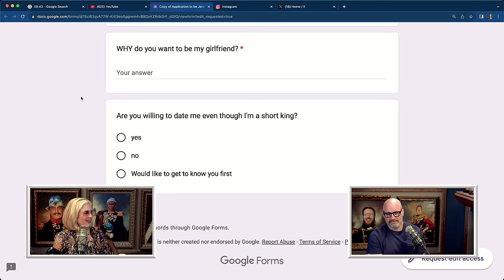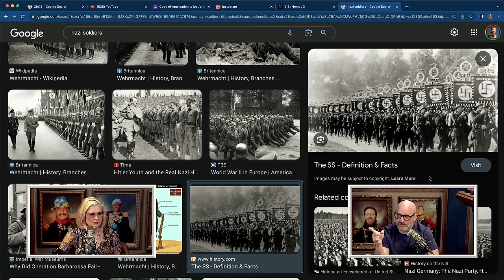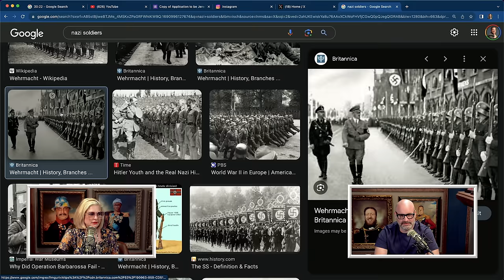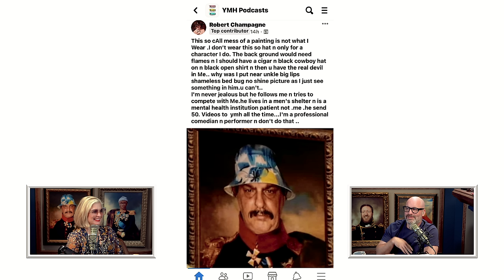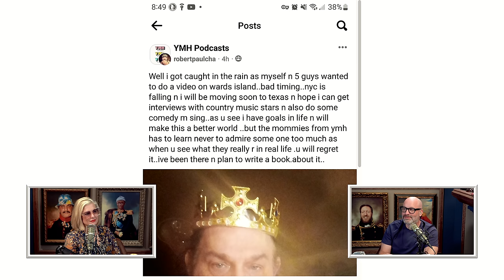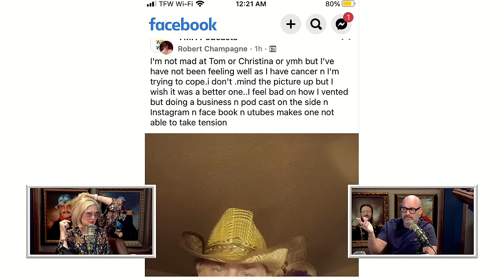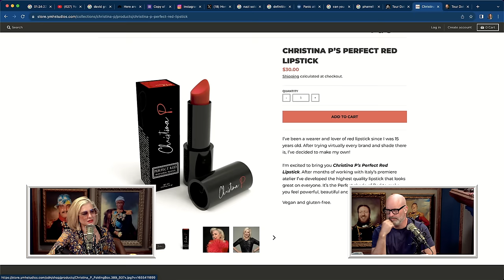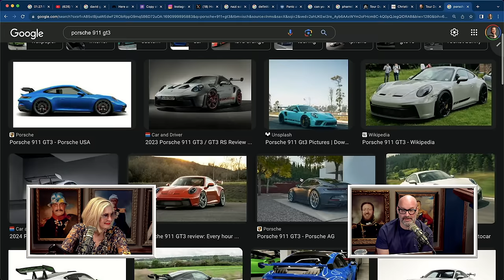Nair Hair Removal | Your Mom's House Ep. 721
Why do dads love World War II? How is this graphic video still on YouTube? Why is RPC so upset? On this episode of Your Mom's House, Tom and Christina tackle these questions and more. Apparently, it's been quite an interesting summer for the Mommies as Tom almost drowned in the ocean and Christina got into a huge confrontation outside of a grocery store. We also get the return of The King, a discussion on aliens, and two brand new Cap Reports! Finally, Nadav gives us an update on his journey to the New York City Marathon. We're all really excited for him!

YouTube Chapters
00:00 - Intro
00:02:32 - Getting Older
00:05:10 - Almost Drowning in the Ocean
00:08:14 - Opening Clip: Girlfriend Application
00:14:10 - Nadav's Marathon Update
00:27:12 - Deep Dive On Hitler
00:35:18 - Aliens Are Real
00:47:06 - Cool Guy's Greatest Regret
00:52:14 - Two Cap Reports
01:02:07 - Educational Hair Removal
01:07:21 - The Return of the King
01:13:32 - RPC Is Upset
01:28:06 - Christina's Confrontation
01:43:55 - Closing Song - "Queens Above 18" by Hendawg